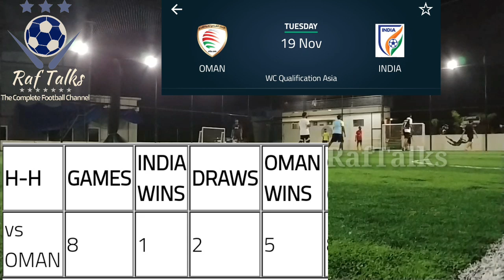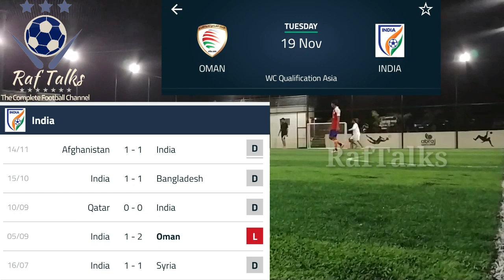India vs Oman match Preview | ജയിക്കാനാവുമോ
india vs Oman
World Cup 2022 Qualifier
19/11/19ന് നടക്കുന്ന മത്സരത്തിന്റെ പ്രിവ്യൂ